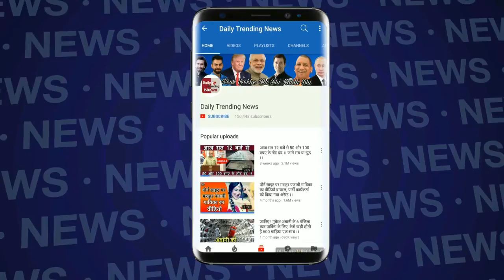NRC के बहाने Modi सरकार को घेर रहीं Mamta को मिला Rajnath से जवाब !!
EDITOR ►